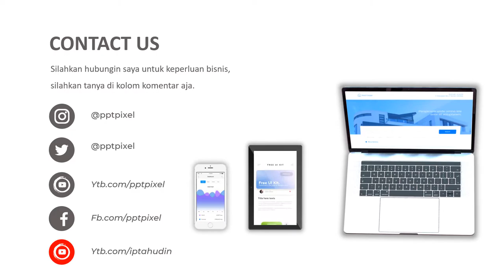VIDEO PROMOSI, KIPAS ANGIN DUDUK, KIPAS ANGIN DINDING, PENDINGIN RUANGAN, MARKETING, DIGITAL MARKETI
Jasa Video Promosi, Kipas angin duduk, kipas angin dinding, pendingin ruangan, marketing, digital marketing, Video Iklan atau

Daftar Isi
00:00 - Jasa edit Video
00:10 - Contoh Iklan Produk
00:18 - Contoh Video Promosi
00:25 - Contoh Konten Pemasaran

By : Iptahudin
m.me/iptah